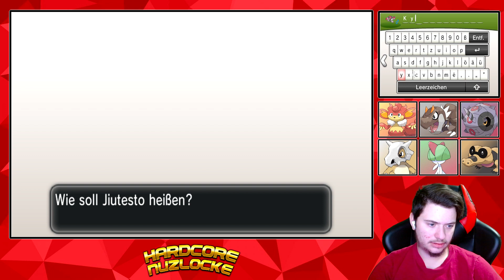POKÉMON Y Hardcore Nuzlocke #21: Kampf gegen Connie und ihre Lucario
~金*'¨ ¯¨'*·~金--🅿🅲--金*'¨ ¯¨'*·~金~
►Mein Prozessor: Ryzen 7 2700X
►Meine Grafikkarte: RX Vega 56
►Mein Mainbord: Asus X470 f-Gaming
►Mein Gehäuse: Be quiet! Dark Base 700
►Mein Netzteil:  be quiet! Pure Power 10
►Mein CPU Kühler: Aorus Liquid Cooler
►Mein RAM: G.Skill Trident Z Royal

►Mein Monitor: Acer XZ271UA
►Mein Monitor 2: AOC G2778VQ
►Mein Monitor 3: Samsung U28R554UQU
►Meine Maus: Kone AIMO
►Mein Mauspad: Roccat Taito
►Meine Tastatur: Razer Ornata Chroma
►Meine Webcam: Logitech C920 Pro HD
►Mein Headset: Steelseris Arctis Pro Wireless
►Mein Mikrofon: T.Bone SC 440
►Mein Stuhl: Diablo X-Horn
►Meine Capture Card: Razer Ripsaw HD

pokemon x and y randomizer nuzlocke soul link,
pokemon x and y nuzlocke dragon,
pokemon x and y nuzlocke versus,
xy nuzlocke,
pokemon xy nuzlocke,
pokemon x hard nuzlocke,
pokemon x and y blind nuzlocke,
pokemon x and y nuzlocke pokemon challenges,
pokemon x and y dark type nuzlocke,
pokemon eternal x and wilting y nuzlocke,
pokemon x and y extreme randomizer nuzlocke,
pokemon x y random nuzlocke fr,
pokemon x and y nuzlocke grass,
pokemon y hard nuzlocke,
pokemon nuzlocke randomizer x and y,
pokemon xy nuzlocke randomizer,
pokemon x and y monotype nuzlocke,
nuzlocke pokemon x,
pokemon x randomizer nuzlocke,
pokemon x and y shiny only nuzlocke,
pokemon x and y nuzlocke playthrough,
pokemon x nuzlocke deutsch,
pokemon x y randomizer nuzlocke,
pokemon x and y randomizer nuzlocke,
pokemon x and y shiny nuzlocke,
pokemon x nuzlocke randomizer,
pokemon xy nuzlocke tier list,
pokemon xy nuzlocke tips,
pokemon y nuzlock,
nuzlocke pokemon y